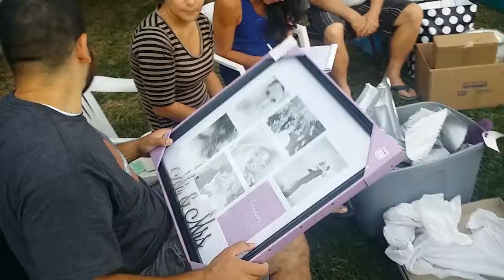Tio freddy and tia jackie. Open dem gifts